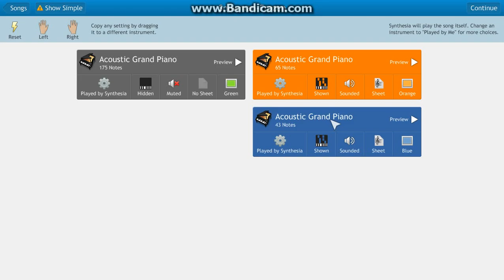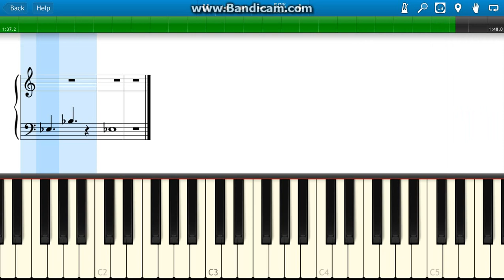Do You Want To Build A Snowman Piano Tutorial with sheet music - Disney's Frozen Soundtrack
Easy to follow on screen sheet music piano tutorial with highlighted notes.  Played at both full speed and 50% speed.
How to play Do You Want To Build A Snowman from the soundtrack to the Disney film Frozen. - New Piano Tutorials